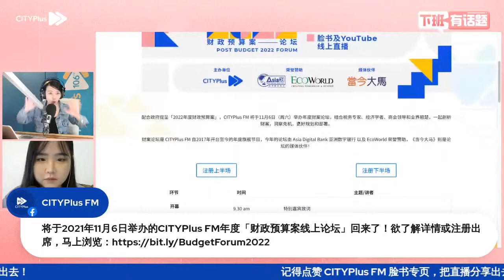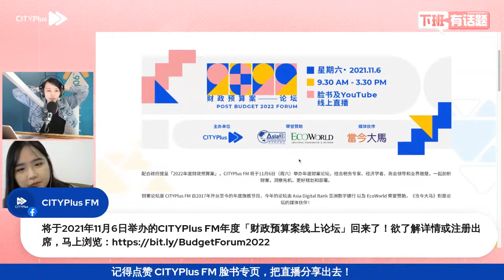CITYPlus FM【下班有话题】—— 小心被「盗脸」！你我可能都是“deepfake”受害者！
不管你是明星艺人，平民百姓，甚至是总统！只要公开自己脸书照片就有可能被”deepfake“？

近期台湾网红小玉以“deepfake”将女性公众人物「换脸」至色情影片售卖，而遭到警方逮捕。然而当我们发现照片被”盗”了，许多国家却没有相关法律去打击这种全新的犯罪手法！

这期节目我们来聊聊"deepfake"究竟是什么神奇的新科技？若这项技术被错用会造成什么影响？为什么要立专法来遏止「盗脸」行为？